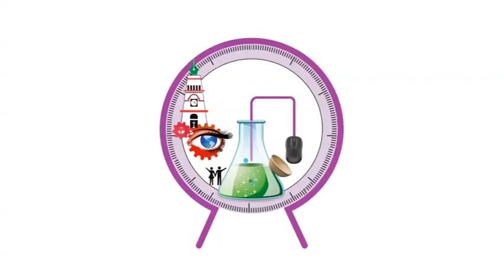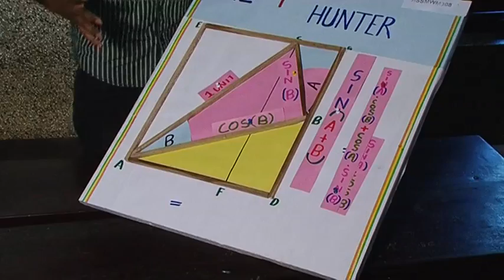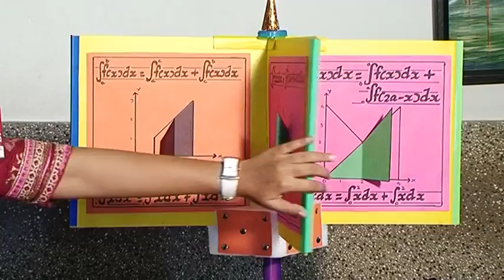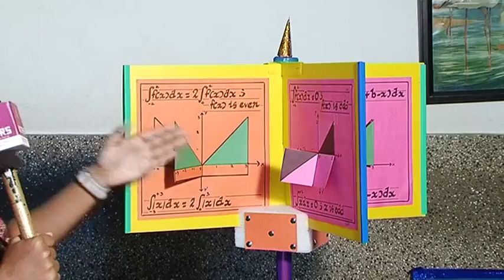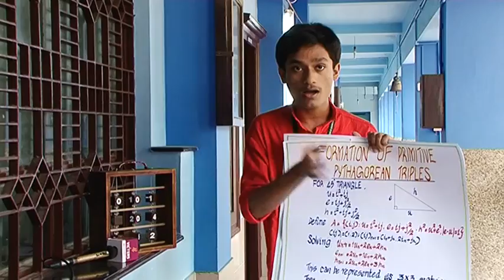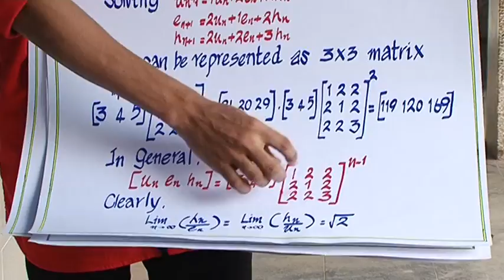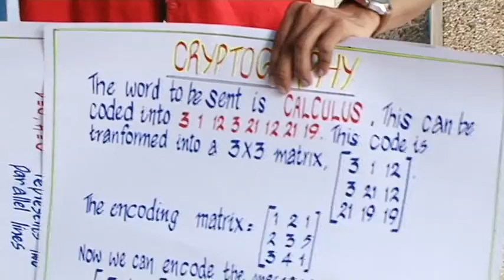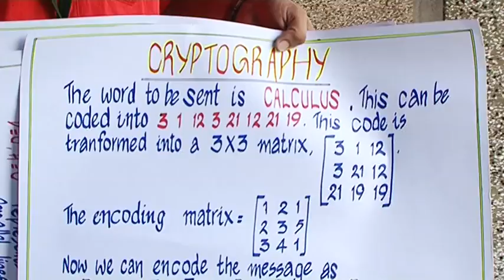Sastramela Epi 4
kerala State school Sasthrolsavam 2015-16 Held at Kollam
Episode 4
Shot by Victers